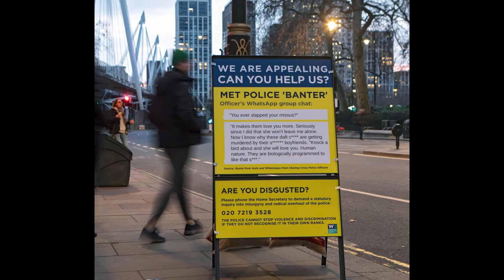The Brownbare Vodcast Ep2 - Guto Harri, Women's Equality Party and filling the creative hopper.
In this week's episode we take a look at the first week in office for the new No 10 Comms Chief, Guto Harri. We also delve into an extraordinary campaign from the Women's Equality Party and the incredible timing of it given the resignation of Cressida Dick.

The episode finishes with a look at why it's important to keep the creative hopper filled with a mix of content so as to improve spontaneous creativity.